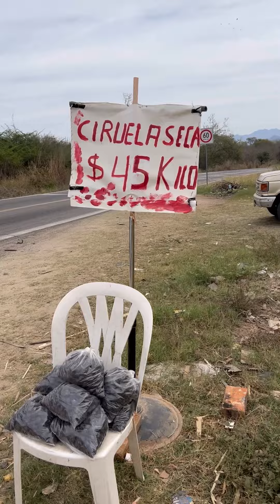Me fui a comprar cazuelas de barro para la capirotada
Pueblo Concordia Sinaloa